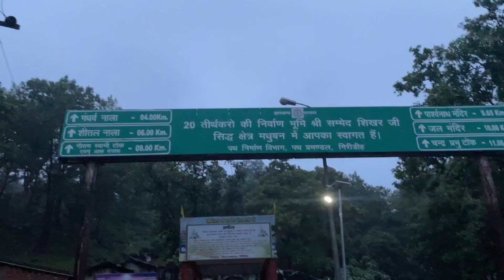Parasnath Hill || All India Tour By Cycle 23